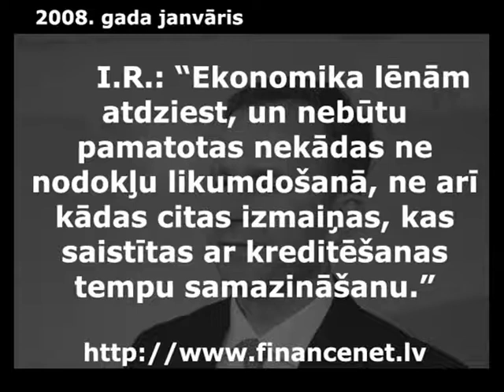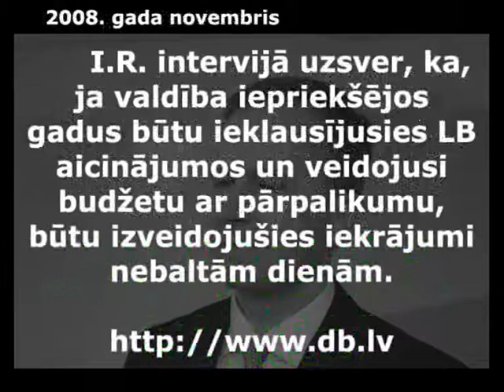Ilmārs Rimšēvičs vārdi un darbi